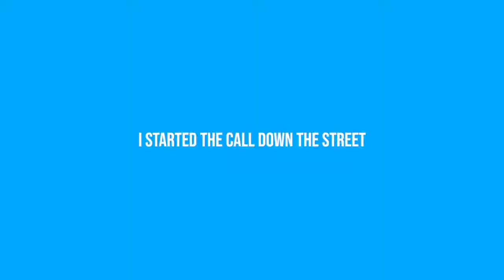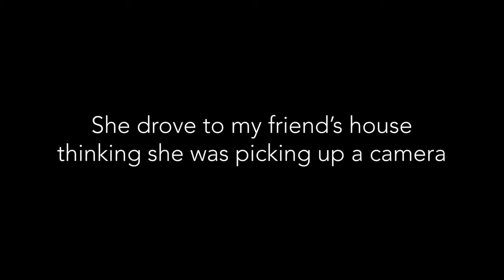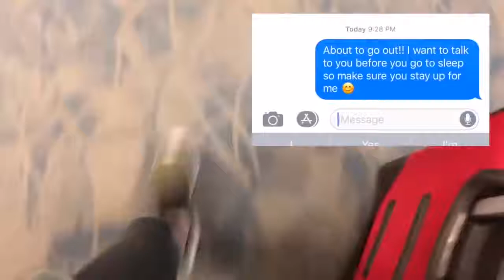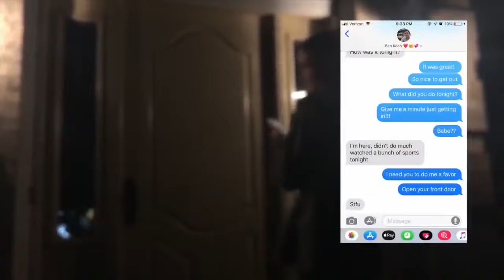Boyfriend Surprises Girlfriend Compilation Long Distance Relationship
football highlights,
football songs,
football live,
football vines,
football fusion,
football skills,
football games,
football tiktok,
football pump up,
football anime,
football ankle breakers,
football asmr,
football analysis,
football argentina,
football agility drills,
football american,
football amv,
a football life,
a football life full episodes,
a football life lawrence taylor,
a football life jerry rice,
a football life tony romo,
a football life sean taylor,
football beat drop vines,
football biggest hits,
football but doom music kicks in,
football betting,
football beat drops,
football bloopers,
football best moments,
football basics,
b football players,
adam b football,
big b football status,
avery b football,
build a football,
k and b football,
football chants,
football cards,
football cleats,
football cheers,
football clips,
football celebrations,
football cartoon,
football cops,
cal football,
cal football spring game 2021,
cal football highlights,
cal football facilities,
cal football club,
cal football 2021,
cal football 2020,
cal football entrance,
football daily,
football drip,
football drills,
football documentary,
football dances,
football defense,
football dribbling skills,
football daily podcast,
d football players,
d football pitch,
dan d football,
one d football,
shabba d football lyrics,
digga d football,
coach d football,
h and m football,
football edits,
football entrance,
football euro 2021,
football explained,
football exercises,
football edits with music,
football england,
football entrance songs,
efootball,
efootball trailer,
efootball game play,
efootball pes,
efootball 2022,
efootball pes 2021,
e football walk on theme,
efootball 2021,
football funny moments,
football fails,
football fusion montage,
football football,
football flips,
football for beginners,
football full game,
football gloves,
football guys,
football goals,
football games 2021,
football games for android,
football gender reveal,
football gopro,
g football tv,
gay football commercial,
gay football moments nfl,
ggo football malayalam,
gay football players premier league,
gay football league,
gay football players in the nfl,
gay football commentary,
football hits,
football highlights with music,
football hype songs,
football hype video,
football hitting drills,
football highlights 2021,
football helmets,
h football position,
h football position special teams,
u of h football,
u of h football camp,
triple h football,
u of h football highlights,
a football skills,
dp football hd,
football intro,
football is life,
football is for everyone,
football inspirational video,
football iconic,
football intro music,
football is gay commercial,
football's coming home,
i football khela,
i football song,
i football match,
i football formation,
i football players,
in football game,
i football live,
i football pes 2021,
football jukes,
football jersey,
football juggling,
football juggling skills,
football jig,
football jamboree,
football jukes with music,
football jumbo box,
j football tv,
j football tv striker,
j football tv tournament,
j football 5,
j football tv right wing,
j football tv goalkeeper,
j football tv winger,
j football defender,
football kids,
football khela,
football khela live,
football kids playing football,
football khela gaan,
football kid gets tackled,
football knockout hits,
football kala,
sammy k football,
pre k football,
sk football,
a t k football,
4k football,
aaj ka football match,
p k footballer,
tay k football highlights,
football life,
football live now,
football live 2021,
football live now today,
football live 2021 today,
l football live,
all football players,
i s l football,
i s l football malayalam,
take the l football,
i s l football song,
i s l football live,
i s l football game,
football music,
football motivation,
football movies,
football match,
football manager 2021,
football mix,
football montage,
football memes,
mm football live,
mm football,
mm football live today,
mm football live now,